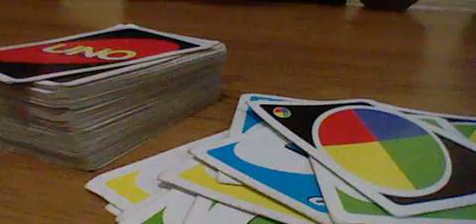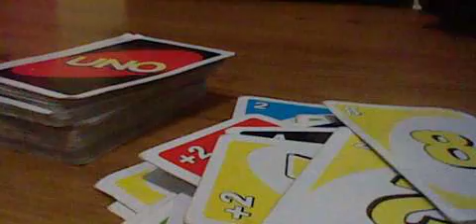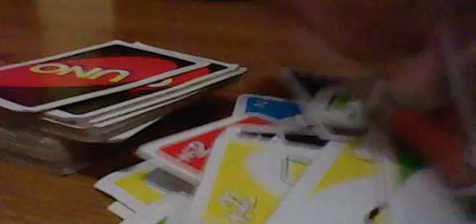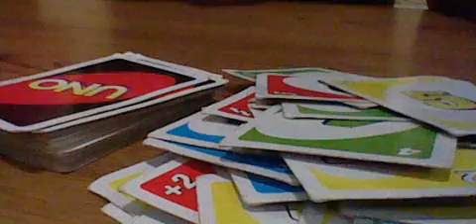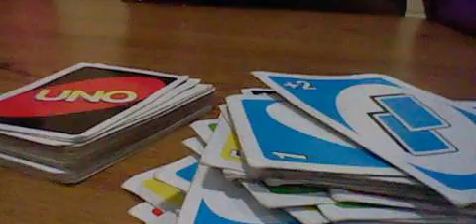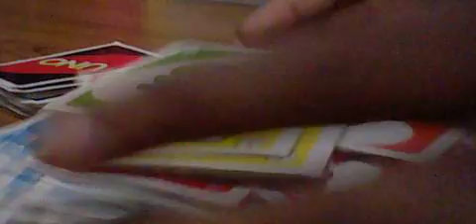Crazy Uno Games: Pile On FFFFF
Playing Uno in Gym. Just a series of  games we play in class. My friend and I playing with the underclassmen. Not cool man.